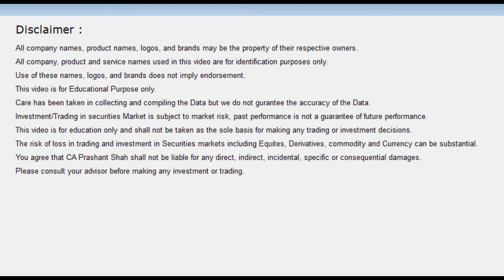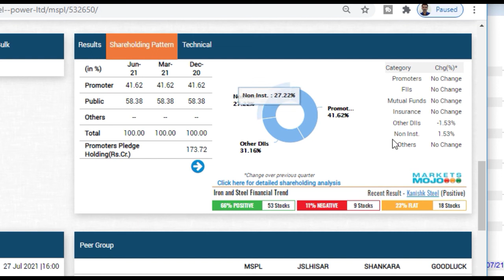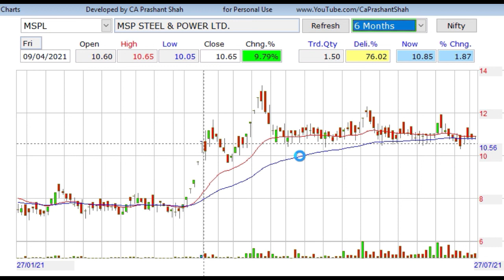MSP Steel Technical Analysis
Who is selling and Who is buying MSP Steel stock ?